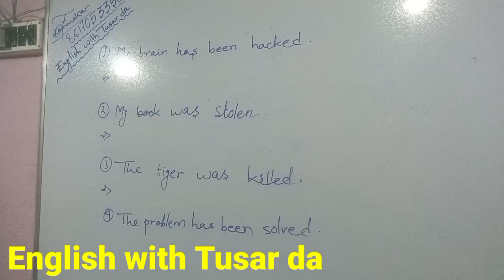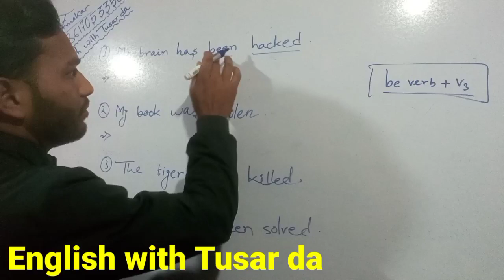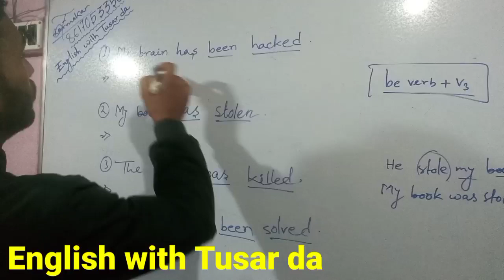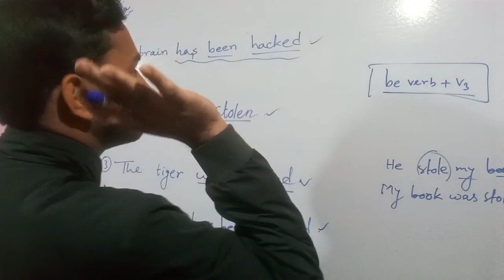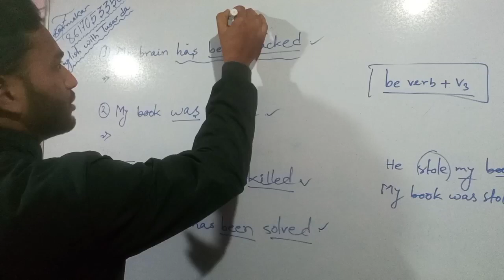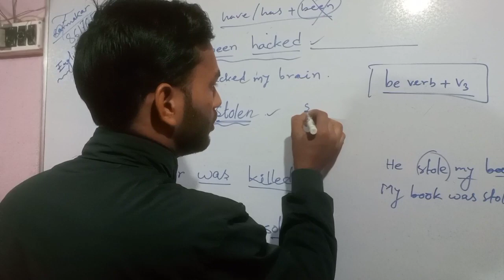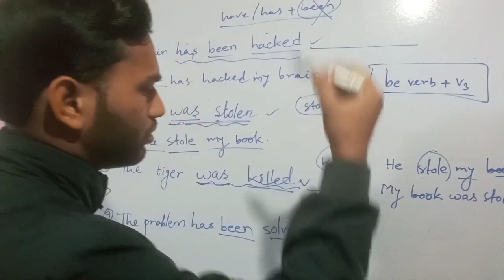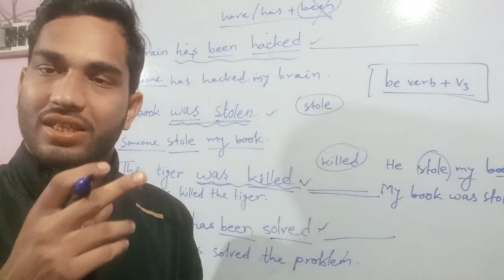Voice Change by Tusar da / part 5